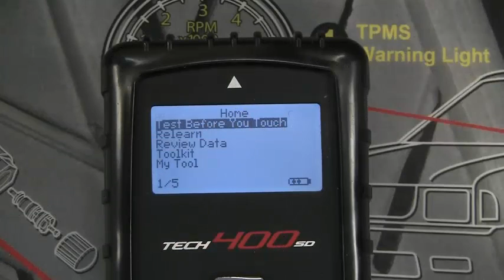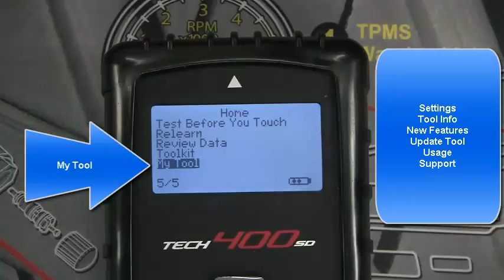TPMS Tool Software Update 49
New Software for the Bartec400SD!  R49...